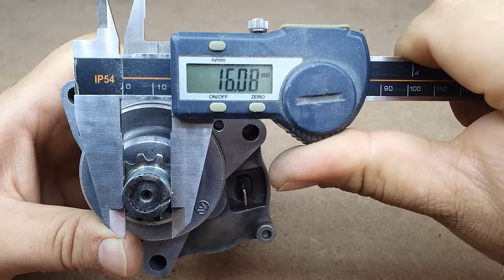DIY e-Bike/How to make Electric Bike with starter motor/Marş motoru ile elektrikli bisiklet yapımı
Hello friends. In this video, I will try to show you how to make an electric bike using an old motorcycle starter motor. This scrap motor is about 350 watts. It works with 12 volts. I made a gear suitable for this motor and a large gear that this gear will turn. This video can also inspire you to turn an old bike into an electric bike. You can get much better results with a better battery. Have a good time.

The materials I use are:
Motorcycle starter motor, Bicycle chain, Bicycle gear, Pedal gear, Push button, 12 Volt battery, Cable, Iron piece, Bolts, Screws, A piece of chipboard, tape, Bicycle.
Required Hand Tools and Electric Tools:
Welding machine, Electrode, Pliers, Open end wrenches, screwdriver, drill or cordless drill, car jack, Angle grinder, vise ...
Merhaba arkadaşlar. Bu videoda, eski bir motosiklet marş motoru kullanarak nasıl elektrikli bisiklet yapılacağını göstermeye çalışacağım. Bu hurda motor yaklaşık 350 watt. 12 volt ile çalışıyor. Bu motora uygun bir dişli ve bu dişlinin çevireceği büyük de bir dişli yaptım. Bu video, eski bir bisikleti elektirkli bir bisiklete çevirmek için size de ilham olabilir. Daha iyi bir akü ile çok daha iyi sonuçlar alabilirsiniz. İyi seyirler.

Kullandığım malzemeler:
Motosiklet marş motoru, Bisiklet zinciri, Bisiklet dişlisi, Pedal dişlisi, Basmalı düğme, 12 Volt akü, Kablo, Demir parçası, Civatalar, Vidalar, Bir parça sunta, bant, Bisiklet.
Gerekli El aletleri ve elektirkli aletler:
Kaynak makinesi, Elektrod, Pense, Açık ağız anahtarlar, tornavida, matkap ya da şarjlı matkap, araba krikosu, Avuç taşlama makinesi, mengene...